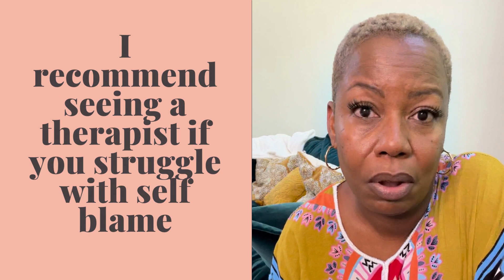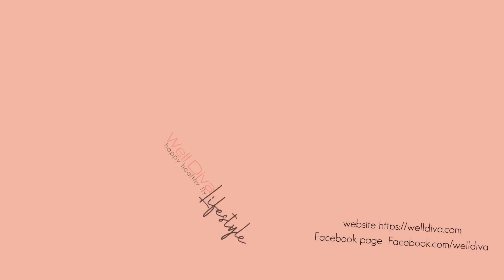forgiveness day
Join us for this week's empowering episode of Self-ish Saturday as we celebrate National Forgiveness Day on June 26! 🌟🙏

In this episode, we explore the profound meaning of self-ish forgiveness and share practical strategies to let go of the past and move forward with self-compassion. Discover the transformative power of forgiveness and learn how it can positively impact your overall well-being. 💫

We also dive into the intriguing connection between lack of forgiveness and its potential effects on your health. Find out why embracing forgiveness is not only a gift to yourself but also a catalyst for positive change in your life and the lives of those around you. 💖✨

Don't miss this thought-provoking discussion! Let's spread the message of self-empowerment and inner healing. 📺🌻